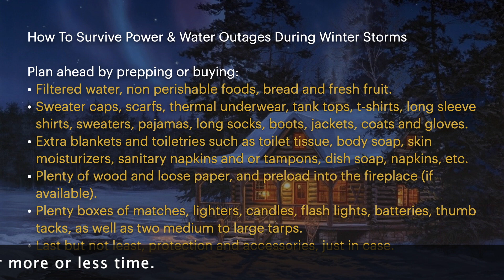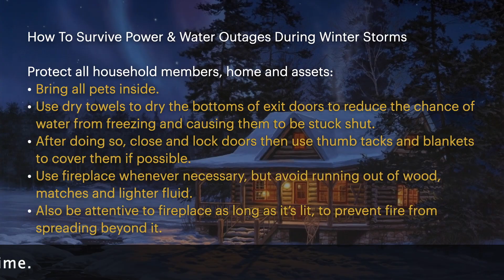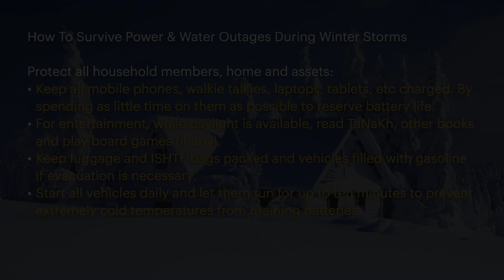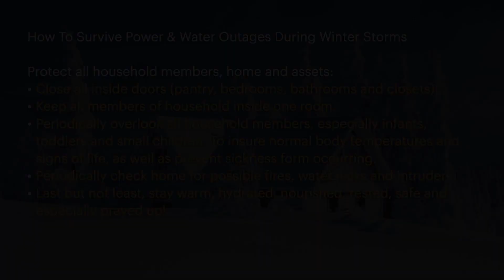Texas 2021 Winter🥶 🌡Storms🌨❄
This video is about How To Survive Power & Water Outages During Winter Storms...

Here in North Texas, our power has been back up and running since early Wednesday morning (02/17/2021).

However, prior to that some of us suffered a total of 40 long hard cold hours without power. During the coldest winter storm we've had in over 70 years. In fact, we endured temperatures less than 5° F. In view of that, we went 36 straight hours without power, 6 hours with power, and another 4 hours without before finally coming on and staying on.

I have much sympathy for the homeless. They dealt with much worse than us whom are fortunate enough to have shelter. Also my deepest condolences to the families that suffered the loss of loved ones!

To those whom are facing this challenge, it will be tough. However, you can and will survive it as long as you keep your body core temperature at normal levels. By staying bundle in many layers of clothing. As well as remain hydrated, nourished, rested, safe and especially prayed up throughout these trying times!

Peace & YHWH bless!